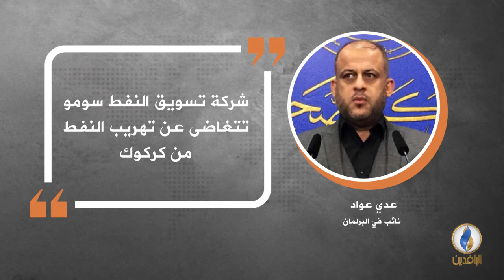في دقيقة .. أبرز التصريحات الصحفية ليوم الأحد